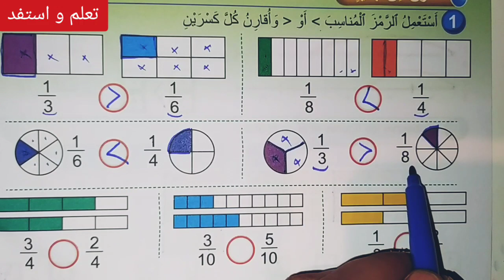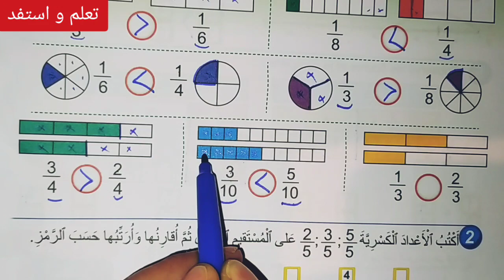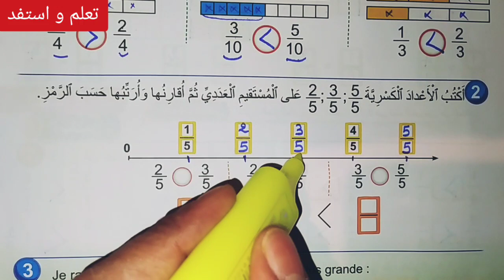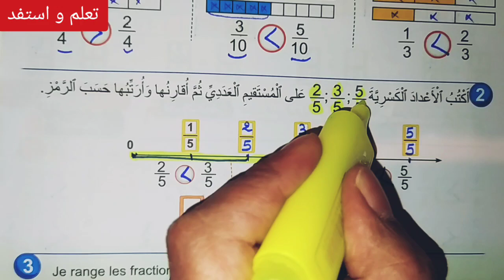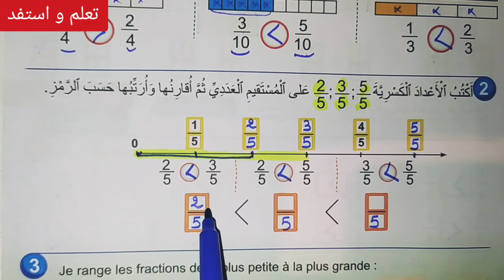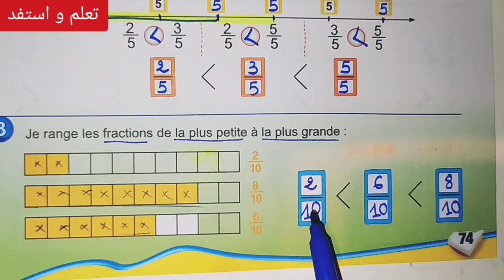الدرس 16 الأعداد الكسرية: مقارنة و ترتيب ص 74 فضاء الرياضيات/ السنة الثالثة ابتدائي